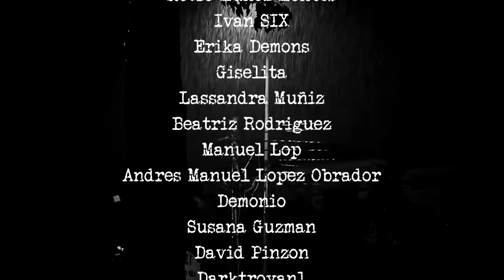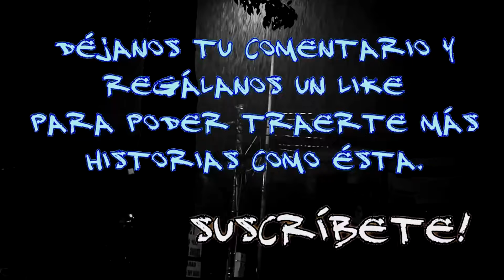Relatos de Traileros: El fantasma de la Carretera a Saltillo | Frecuencia Paranormal | FP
Relatos de Traileros: El fantasma de la Carretera a Saltillo

Las carreteras son las principales arterias de comunicación terrestre en cada uno de los países en el mundo, conectando sus ciudades, poblados y aldeas. Muchas de ellas son transitadas por miles de vehículos al día, y otras, no tanto...

En la mayoría de los casos, las carreteras son lugares en los que han sucedido muchas tragedias humanas mortales. Personas que las transitan como traileros, camioneros, taxistas, conductores de uber y particulares, creen que los espíritus de esas personas fallecidas vagan en donde perecieron. Muchos relatos de esta índole han sido traídos a Frecuencia Paranormal..

En esta ocasión no es diferente. Pues volvemos con una de las temáticas favoritas del público de Frecuencia Paranormal: Los relatos de traileros.

Esta noche te presentamos el caso de Gil Rodríguez. Él nos relata a detalle que una noche iba acompañando como copiloto a su primo, quien se desempeña como trailero, cuando al lado del camino se toparon con una inquietante aparición fantasmal, esto, en la carretera a Saltillo.

El fantasma de la carretera a Saltillo
Fantasmas en la carretera relatos
Fantasmas en la carretera historias
El fantasma de la carretera
Relatos de traileros
Relatos de traileros de terror
Relatos de terror de traileros
Historias de traileros
HIstorias de traileros de terror
Historias de terror de traileros
Camioneros
Traileros
Relatos de carretera
Historias de carretera
Historias de terror de carreteras
Relatos de terror de carreteras
Frecuencia Paranormal
FP